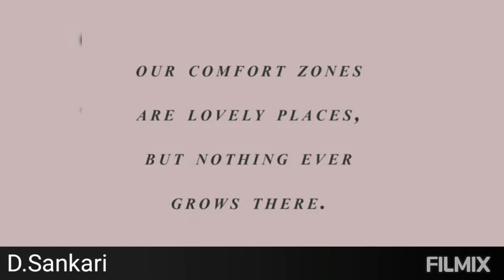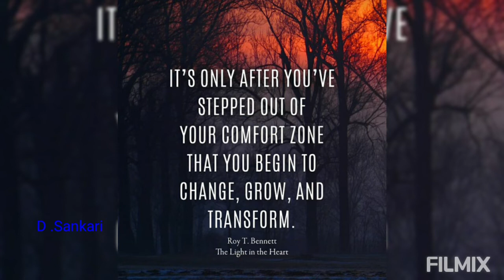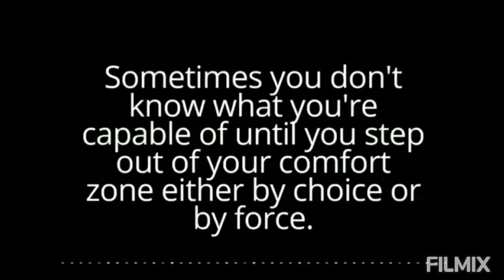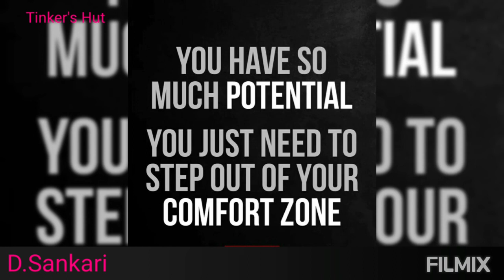விடியல்#03/Step out of your Comfort Zone/ சுயகற்றலின் நன்மைகள்/Importance of Self learning🌞🌞🌞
Tamil Motivational Talk

By

D.Sankari